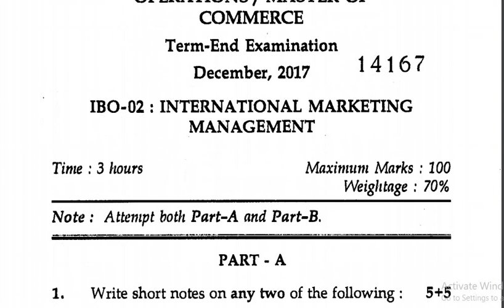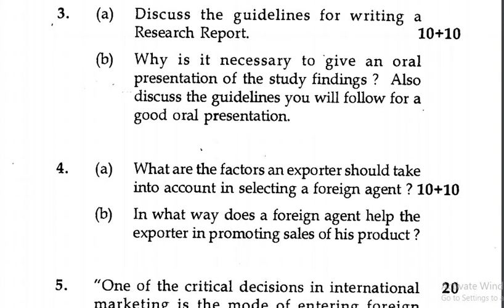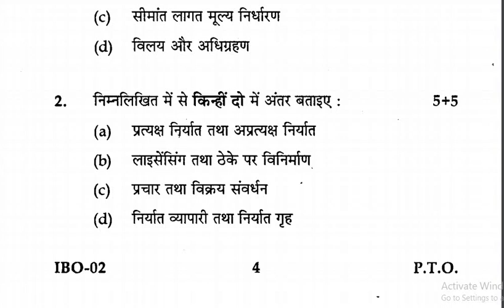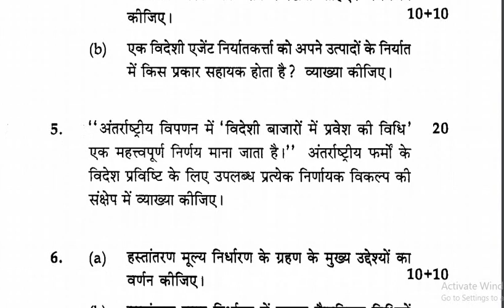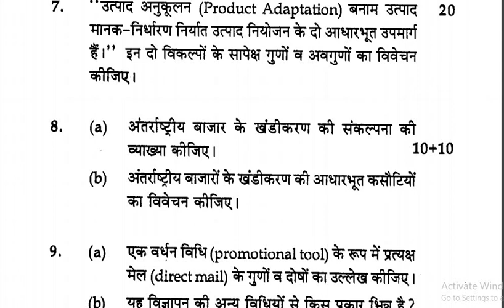IBO-02 QUESTION PAPER DEC 2017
,ignou question papers 2017
ignou question papers june 2017
ignou question papers december 2016
ignou question papers december 2017
ignou mcom previous year question papers
ignou m.com 1st year solved question papers
meg 1 question paper june 2017
ignou ma hindi question paper 2017 NeedsYourSupport paytm Rs-1/- 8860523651 guffo.in NeedsYourSupport paytm Rs-1/- 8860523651 guffo.in